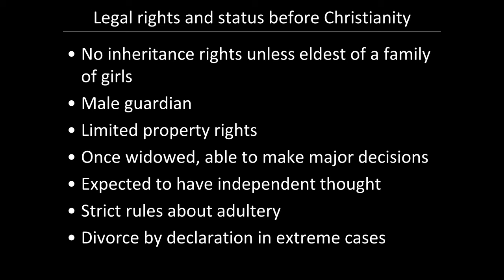Viking Women's Rights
Viking society is sometimes assumed to be dominated by the male role, suggesting that the rights of Viking women would have been paltry.
However, the historical truth of the matter presents a fascinatingly different picture...

This is an extract from the talk delivered by Dr Fenella Bazin RBV for Michael Heritage Trust on 9 January 2023.

It is released here with thanks to the Trust and Dr Bazin.

More information about Dr Fenella Bazin is available on her RBV